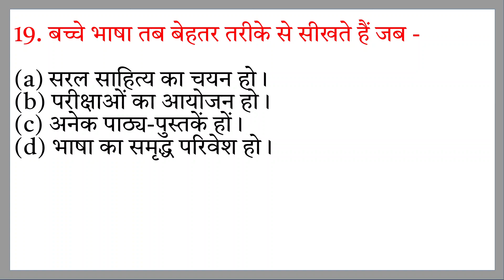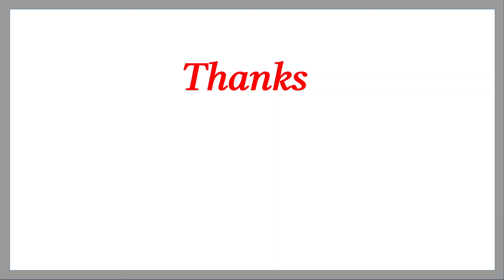CTET July 2023 Hindi | CTET Paper 1 & 2 | CTET हिंदी भाषा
CTET July 2023 Hindi | CTET Paper 1 & 2 | CTET हिंदी भाषा  @newedgelearning1

CTET hindi important questions
New Edge Learning (NEL) @newedgelearning1